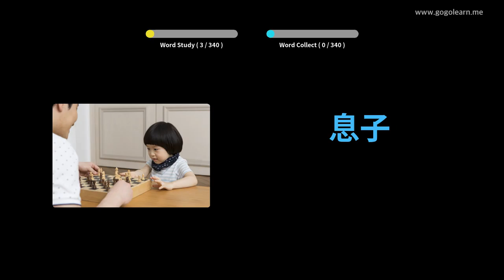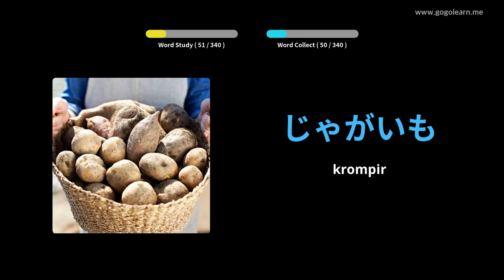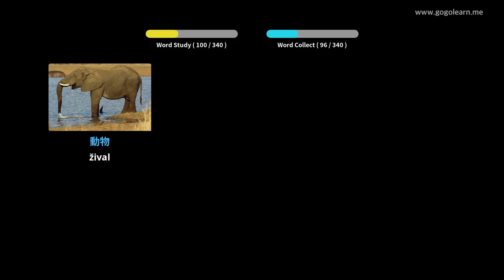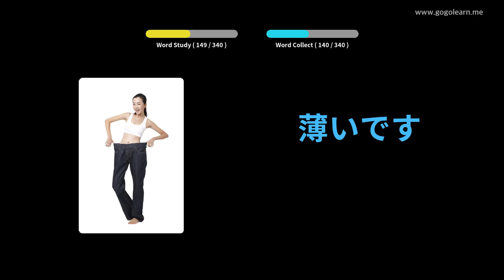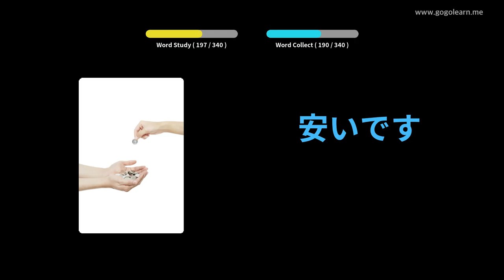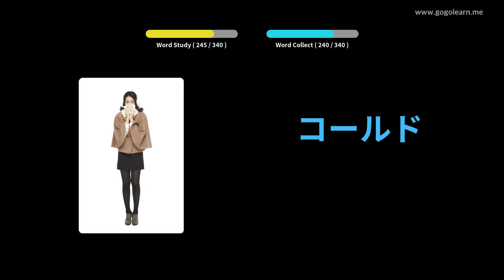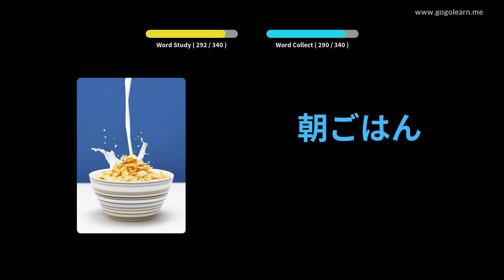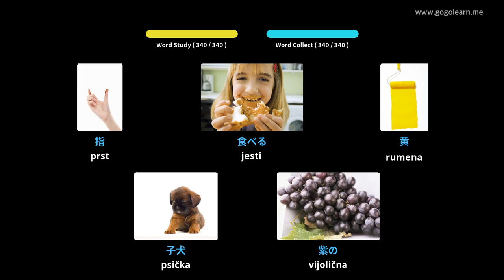Japonsko besedišče posluša med vožnjo | Golearn